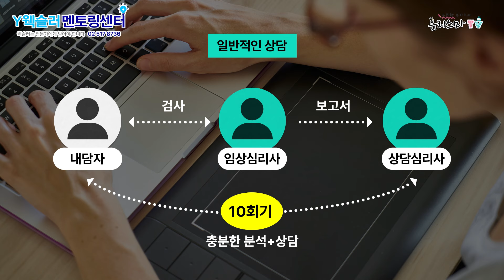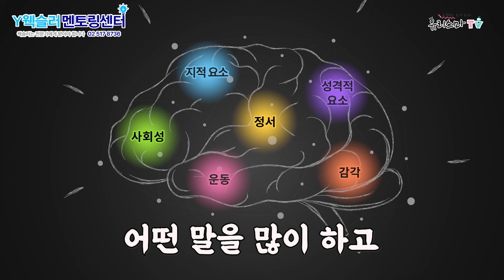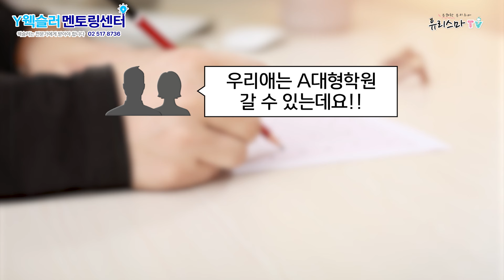웩슬러 검사란 이런 것!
진짜가 나타났다!
웩슬러 한우물만판 진짜 웩슬러 전문가 강미연 센터장

*유리스마TV 관련 문의는 아래로 연락하세요*

유리스마가 제공하는 모든 영상 및 콘텐츠는 관련 법의 보호를 받습니다.
유리스마의 콘텐츠를 사전허가 없이 전재∙방송하거나 무단으로 복사∙배포∙판매∙전시∙개작할 경우 민 형사상 책임이 따를 수 있습니다.